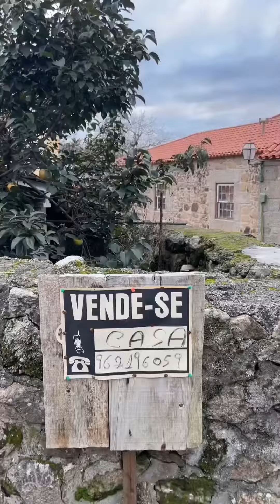2023 Iberia Roadtrip 049